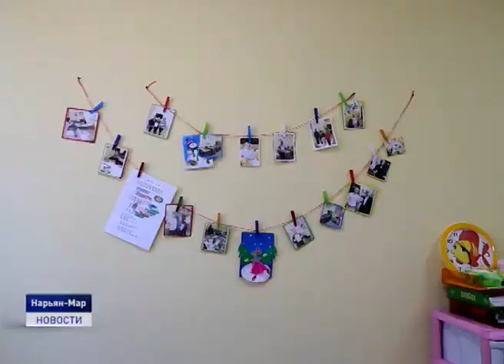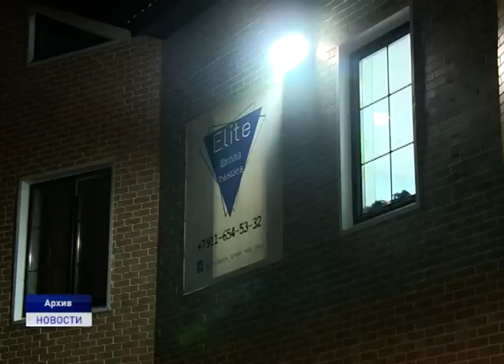ЛУЧШИЕ СОЦИАЛЬНЫЕ ПРОЕКТЫ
Два окружных предпринимателя получили сертификаты за участие во Всероссийском конкурсе "Лучший социальный проект года - 2019". Церемонию вручения с участием руководителя департамента экономики и финансов Ненецкого округа Татьяна Логвиненко.